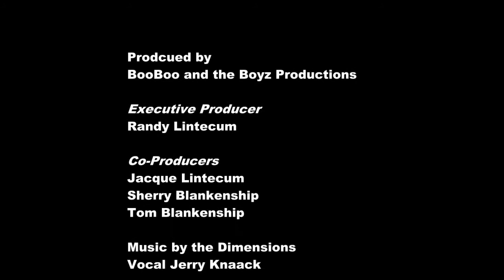Valyermo CA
Interview